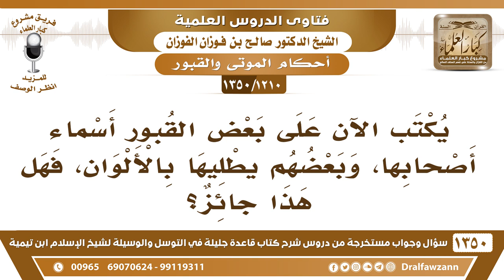[1210 /1350] يكتب الآن على بعض القبور أسماء أصحابها، وبعضهم يطليها بالألوان، فهل هذا جائز؟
-[1210 /1350] السؤال: يكتب الآن على بعض القبور أسماء أصحابها، وبعضهم يطليها بالألوان، فهل هذا جائز؟
الجواب: كل هذا لا يجوز، طلاؤها بالألوان هذا مثل تجصيصها، وقد نهى النبي صلى الله عليه وسلم عن تجصيص القبور، فلا تُلوَّن بأي لون، أما أنه وضع علامة مبهمة مثل خط أو حجر يجعله عليه لا يعرفه إلا هو، علامة، فلا بأس، أما أنه يلونها هذا نهى عنه الرسول صلى الله عليه وسلم ، أو يكتب اسمه، نهى النبي صلى الله عليه وسلم عن الكتابة على القبور، فلا يُكتَب عليها الأسماء أو تاريخ الوفاة، أو سيرة حياته مثل ما يفعل الخرافيون، يجعل القبر كغيره، تصير القبور متشابهة، ما يُعرَف هذا من هذا، إلا الذي يعرف قبر قريبه فقط دون علامة، أو ميزة له على سائر القبور، يجعل عليه حجر لا يعرفه إلا هو، أو يخط عنده خط علامة عليه فقط، ما يعرفها إلا هو.
للاشتراك في قناة الشيخ صالح الفوزان
أسئلة وأجوبة من شرح قاعدة جليلة ( 1350 ) مقطع

للاستفسار والإقتراحات والدعم
رئيس الفريق
لمشروع كبار العلماء